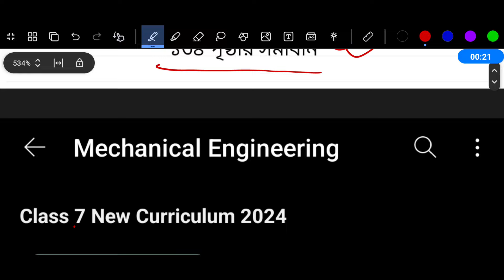Class 7 Itihas o Samajik Biggan Chapter 9 Page 134 | ৭ম শ্রেণির ইতিহাস ও সামাজিক বিজ্ঞান পৃষ্ঠা ১৩৪